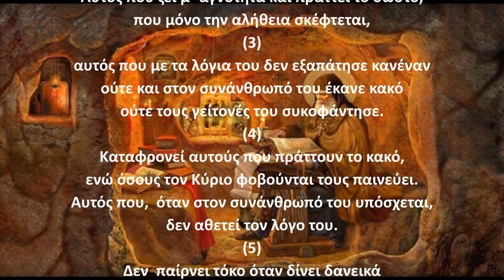Ψαλμός Δαυίδ 014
Την παράδοση αυτή κράτησε και ο ΓΕΡΟΝΤΑΣ ΠΑΪΣΙΟΣ Ο ΑΓΙΟΡΕΙΤΗΣ όπου έλεγε:
Γ.Παϊσιος.
Στον ψαλμό (14): Για ν΄ αλλάξουν γνώμη οι ληστές και να επιστρέψουν άπρακτοι και μετανοημένοι.